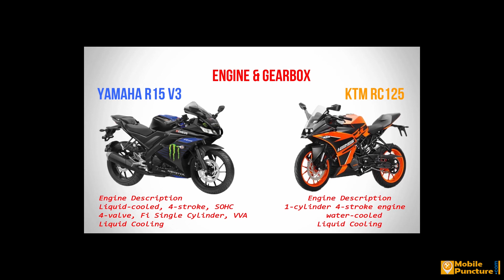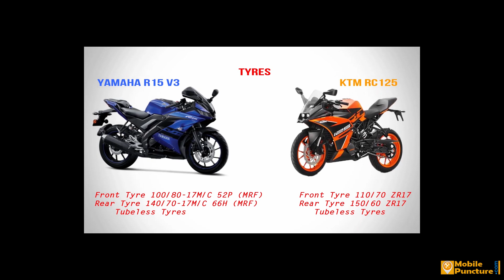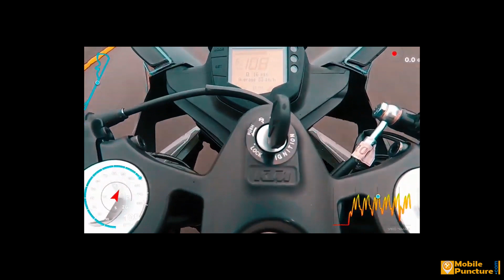RC125 RC200 RC 250 RC390 Top speed specs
KTM RC125 KTM RC200 KTM RC 250 KTM RC390 Top speed specs from Mobile Puncture